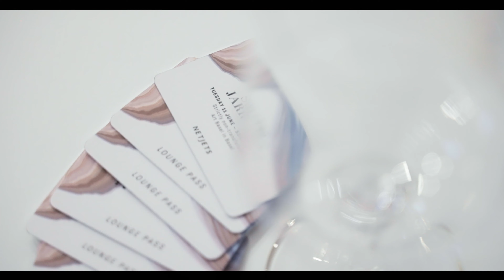Artist Silvère Jarrosson at Art Basel 2024 | NetJets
Artist Silvère Jarrosson joins luxury travel partner NetJets in his first Art Basel appearance, displaying original abstract landscape paintings at this exclusive event in Switzerland.

In his inaugural exhibit at Art Basel Switzerland 2024, French abstract painter Silvère Jarrosson shows 13 original works, displayed in NetJets’ exclusive lounge space. He credits NetJets with facilitating a free and open environment in which to explore his art among simple surroundings and without distractions.

As the worldwide leader in private aviation, NetJets has been setting—and exceeding—industry standards since 1964. We are a proud Berkshire Hathaway company known for our unwavering commitment to safety and service, with a suite of solutions that encompasses NetJets, Executive Jet Management, QS Partners, and QS Security. Discover truly exceptional travel today